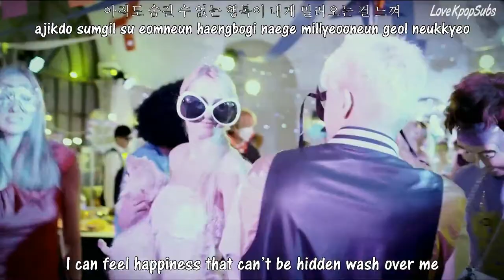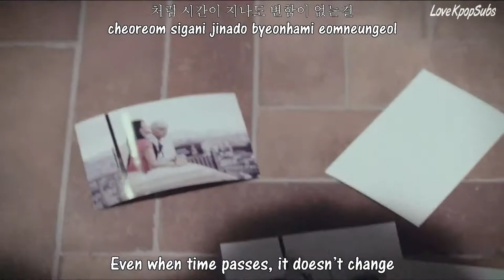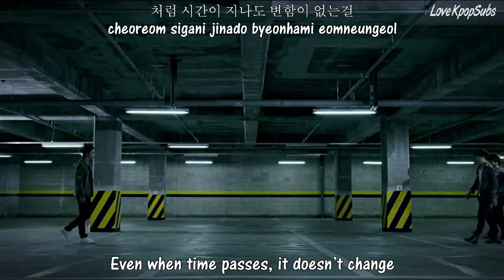JYP, Wooyoung, Taecyeon, Suzy - Classic [Eng subs-Romanization-Hangul]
MV Classic

Artist: JYP
Wooyoung
Taecyeon
Suzy